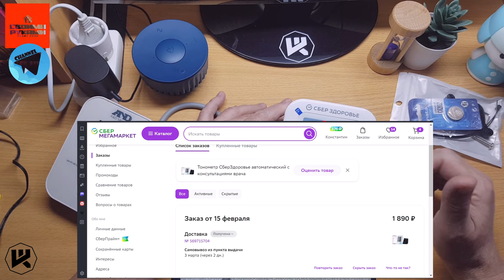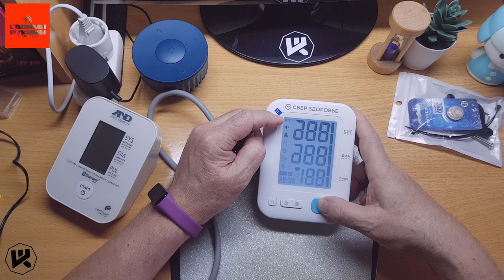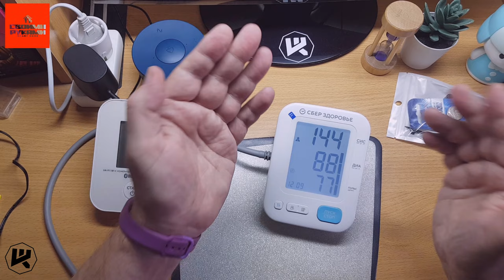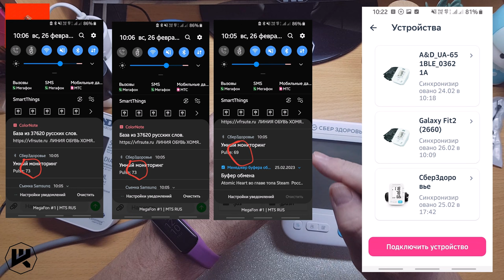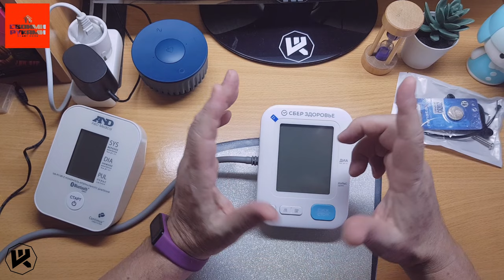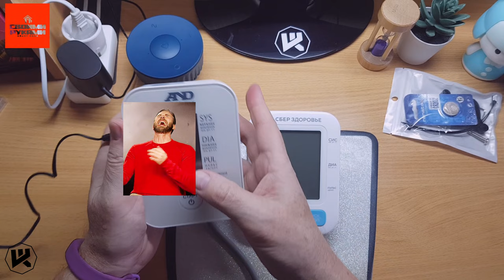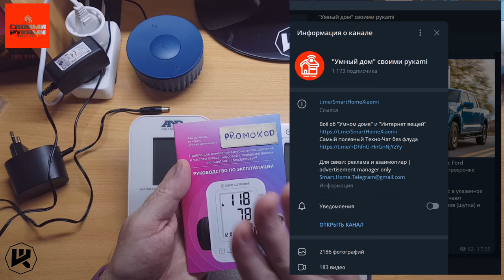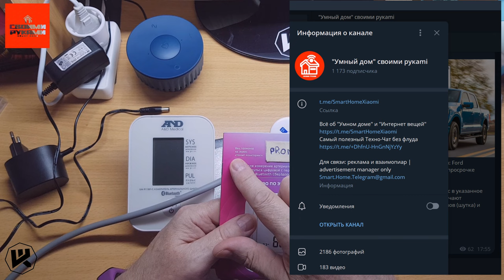Тонометр СберЗдоровье. Память на 240 измерений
▼ Нажмите "Подробнее" для полного описания ▼